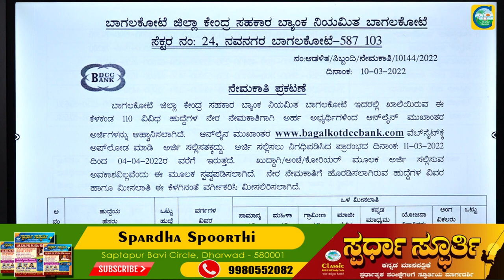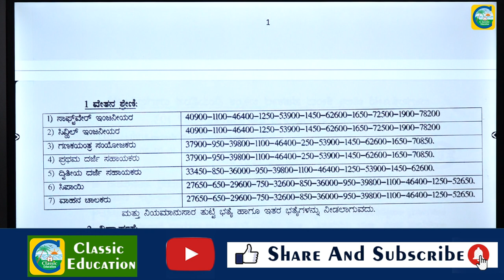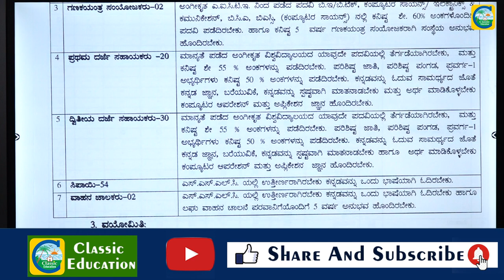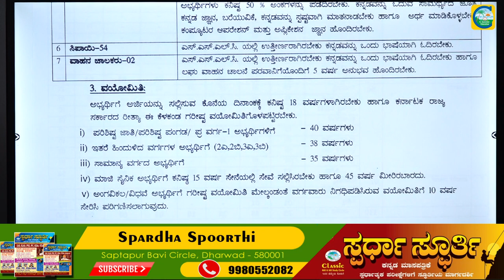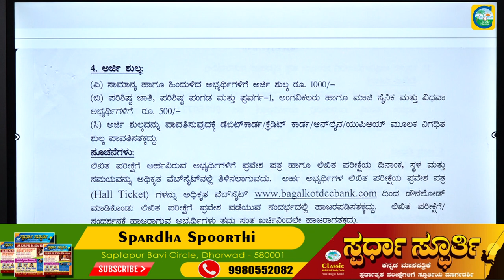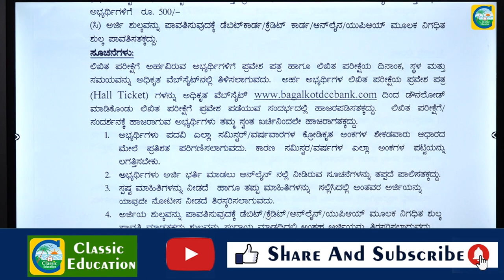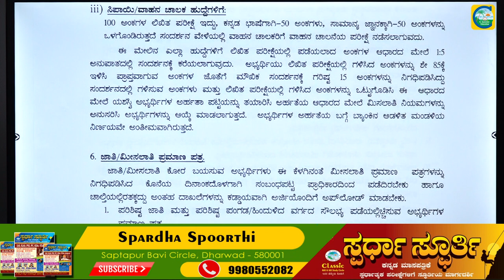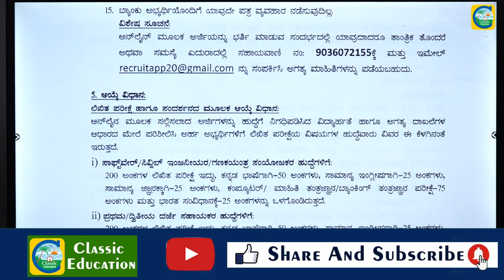DDC BANK||110 POST||ಉದ್ಯೋಗ ವಾರ್ತೆ||CLASSIC EDUCATION